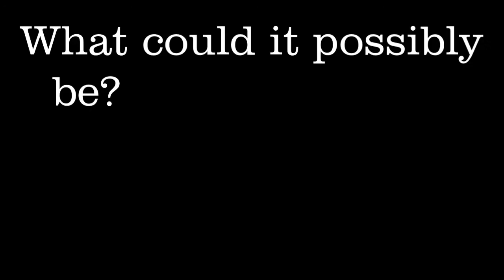Pokemon XY News Next Week : New Pokemon? New Eevolution?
'Pokemon Smash' Promises New X/Y and Genesect Movie Info Next Week Pokemon XY News Next Week : New Pokemon? New Eevolution?